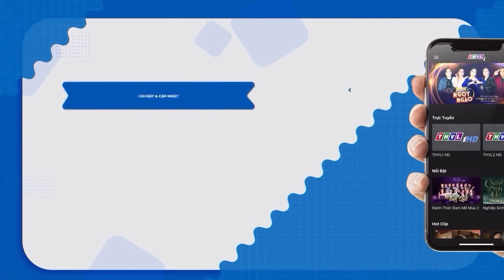Thí Sinh Miền Tây Khoe Giọng Ca Cải Lương Khiến Cả Sân Khấu Phải Vỡ Òa Vì Quá Hay | Yêu Ca Cổ THVL